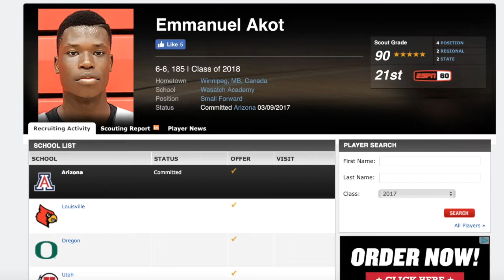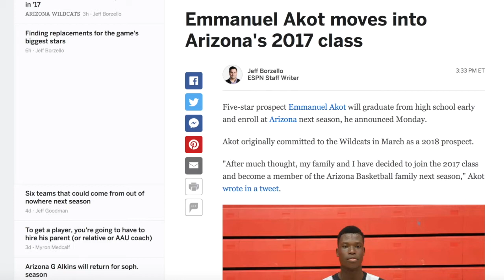The Arizona Wildcats are ABSOLUTELY LOADED for the 2017-2018 season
Do you think Arizona will win the National Title next year?